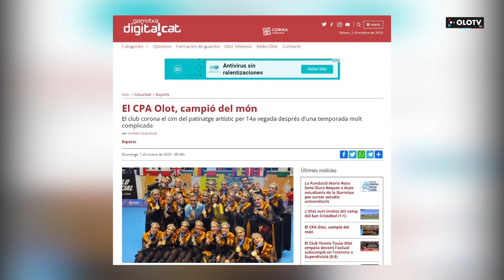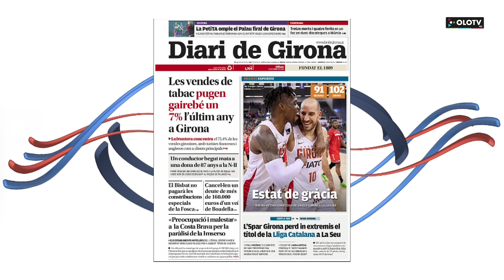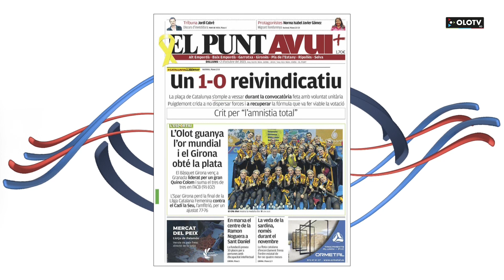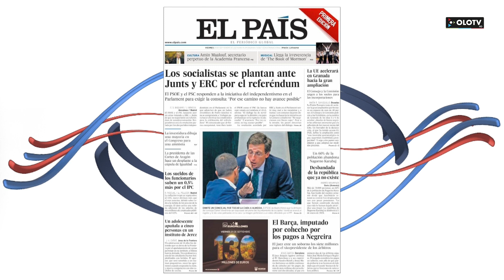Des d'aqui: Dilluns 2 octubre 2023